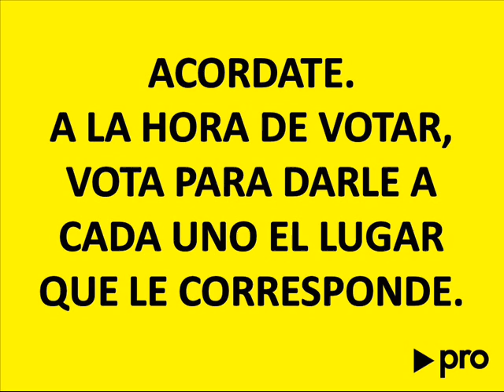Cómica TV - Spot de campaña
Spot de campaña - Alfredo Olmedo Gobernador